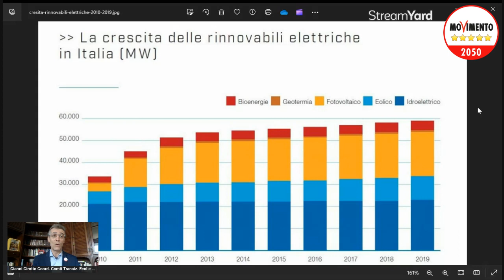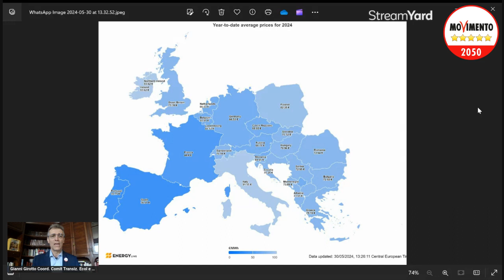RECORD? MA QUALE RECORD? FORSE QUELLO DEL PREZZO PIU' ALTO D'EUROPA...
A pochi giorni dalle elezioni europee, chissà perchè, esce in lungo e largo la notizia che l'Italia avrebbe fatto nell'ultimo anno, il record di installazioni di nuovi impianti di produzione energetica rinnovabile. Peccato sia un falso clamoroso, visto che nel 2010, dati ufficiali, installammo più di 9 (nove) GW di fotovoltaico, che tra l'altro allora costava il 400%, 500% in più di oggi, e quindi potremmo fare ancora di più. Il vero record, di cui però il governo non parla mai, è quello del fatto che paghiamo molto di più l'elettricità rispetto all'resto dell'europa, le che aziende quindi godono di un vantaggio competitivo enorme. Altro che record quindi, con gli ultimi provvedimenti (DL Agricoltura e relativo ostracismo agli impianti a terra ed ennesimo voltafaccia, purtroppo con effetti in pratica retroattivi, sui crediti fiscali superbonus), gli investitori staranno alla larga dall'Italia, andranno all'estero, e il nostro svantaggio di costo energetico, aumenterà.